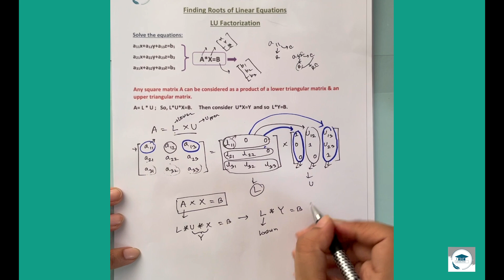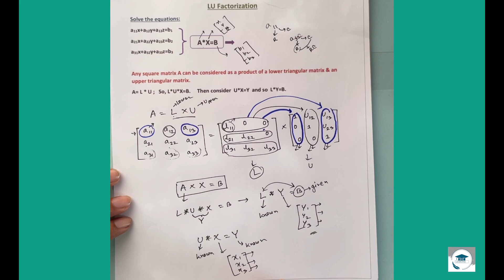6. LU Factorization Basic Concept Bangla Tutorials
In this video, LU Factorization Basic Concept is explained in full detail, and the language is Bangla. On behalf of TNT-Lessons, here Emrona Emu, who is one of the top students from the Military Institute of Science and Technology (MIST) Civil Engineering Department, explains it with simplicity.

Intro Credit: Zarif Asif Khan
Editing Credit: Nafi Uzaman